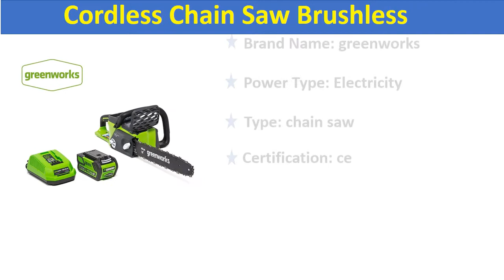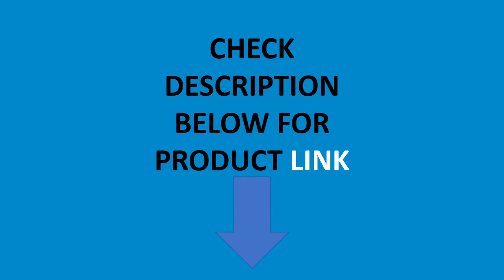Top 5 Best Chain Saw In 2020 | Best Electric Chain Saw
Check The Link for Buy & Details:
01.Greenworks 40v 4.0Ah Cordless Chain Saw Brushless Motor 20312 Chainsaw With 4.0ah Battery And Charger

02.New Greenworks 40v Cordless Chain Saw Brushless ONE HAND Operate Chainsaw 10 Inch Guide Bar

03.NEWONE 21V Electric Power Tool Brushless 800W Mini Chainsaw with Cordless Grape branch Pruning Shear Combo Kit with Case

04.LOMVUM 6980W Electric Chain Saw Powerful AC 220V Electric Chainsaw Garden Power Tools Homehold Wood Cutter 4 Blades

05.Gasoline power new Greenworks 40v 4.0Ah Cordless Chain Saw Brushless , 20312 Chainsaw ,with 4.0ah battery and charger ,

best electric chainsaw
best electric chainsaw 2020
best cordless electric chainsaw
best cordless electric chainsaw 2021
best chainsaw
best chainsaw 2020
electric chain saw
cordless chainsaw
small chainsaw
best chain saw
best chain saw 2020
best battery chainsaw
best battery chainsaw 2020
best chainsaw for the money
best chainsaw for the money 2021
electric chainsaw
electric chainsaw 2020